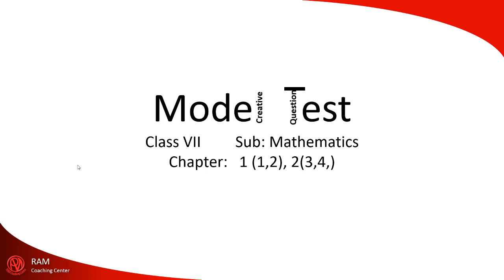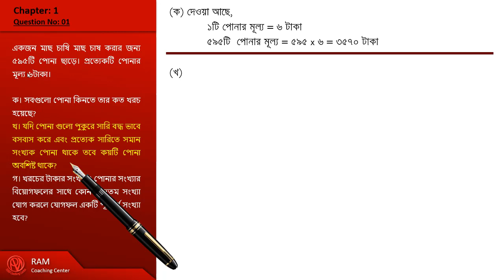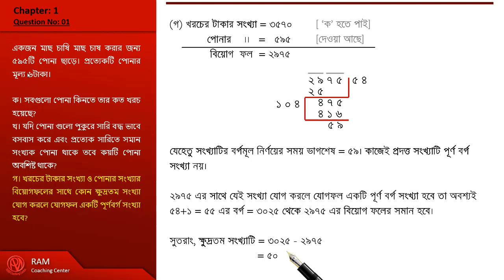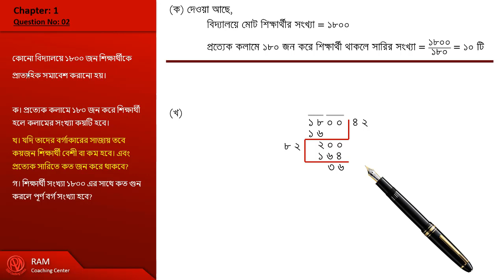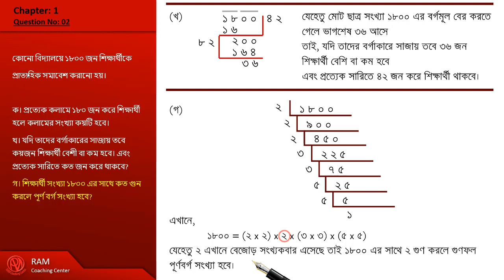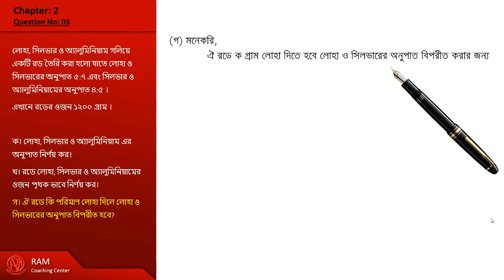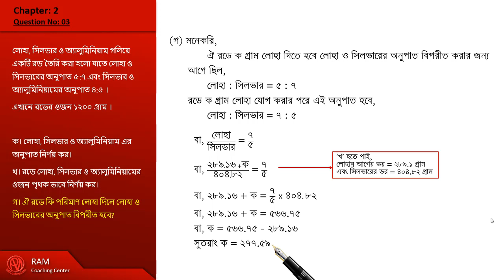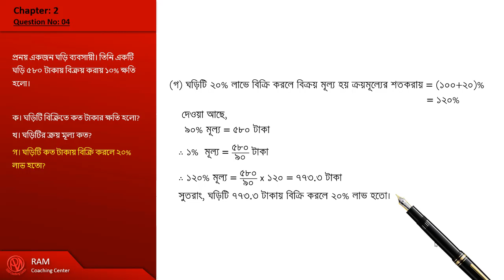Math Class 7 Chapter 1 and 2